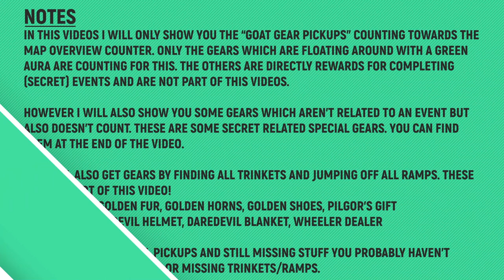Goat Simulator 3 - All Goat Gear Pickups - Suburbsville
TIMELINE:
00:00 – Head – Hard Hat
00:34 – Feet – Timberworld Boots
00:56 – Feet – Bowling SHoes
01:13 – Body – Ball Gown
01:34 – Head – Pizza Boy
01:56 – Head – Snapback
02:15 – Back – Noob Tube
02:40 – Feet – Toilet Rolls
04:03 – Head – Goat Mask
04:27 – Back – Pizza Delivery
04:59 – Head – Razorbucks Mask
05:24 – Head – Nancy’s Face
06:16 – Back – Rubber Ducking
08:07 – Head – Sewer Captain
08:48 – Back – Frat Desk

SPECIAL THANKS TO MY PLATINUM MEMBERS:
Tomyabo
Tanner Lepper